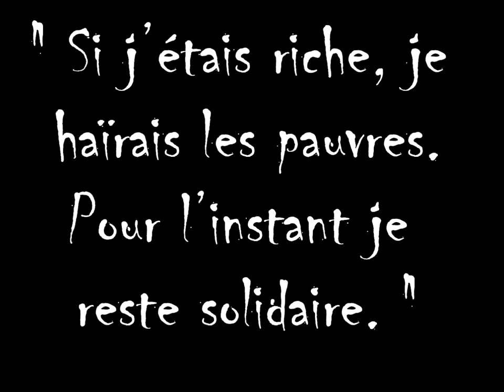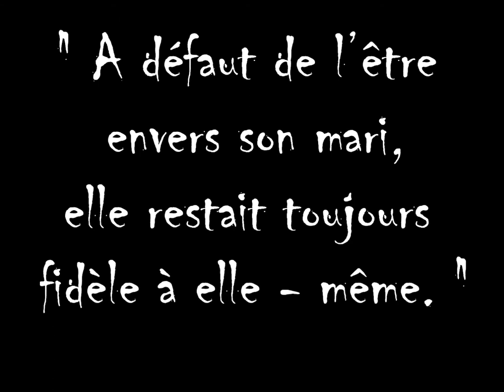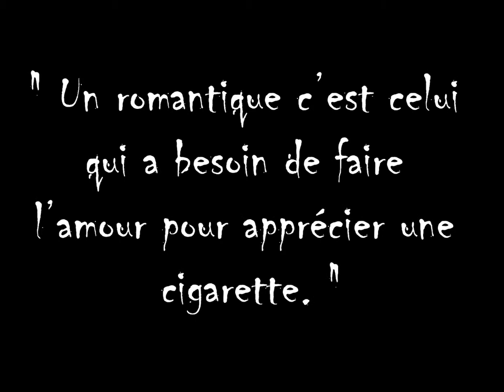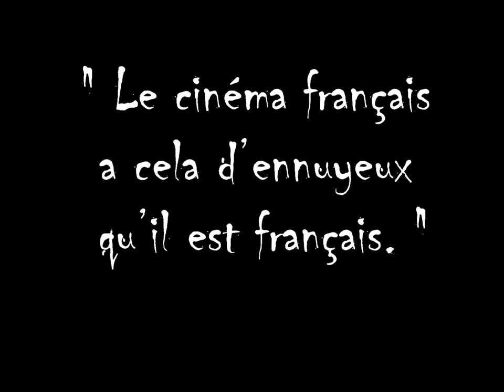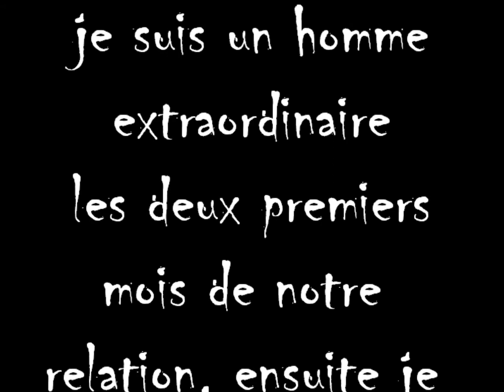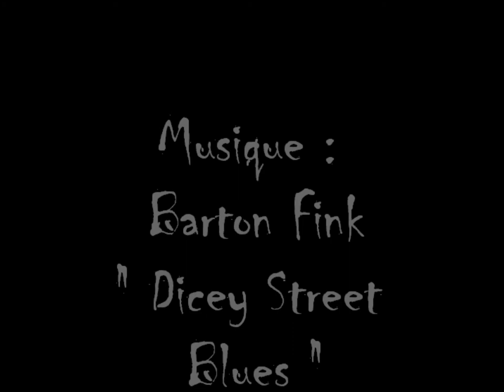Christophe REICHHARDT MEMO D ESPRIT trailer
Voici le tout dernier trailer pour la sortie de MEMO D'ESPRIT, le recueil de petites pensées drôles, cyniques, sérieuses...etc